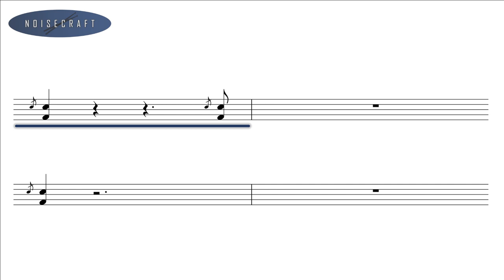Judas Priest - Breaking The Law Drum Score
An interactive drum sheet of the song Breaking The Law by Judas Priest.

Released on their 1980 album British Steel.
Original drums by Dave Holland.

If you are struggling with the tempo or sections of the song, try it with lower playback speed.